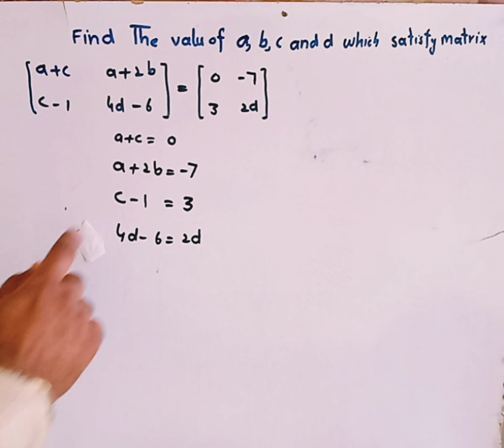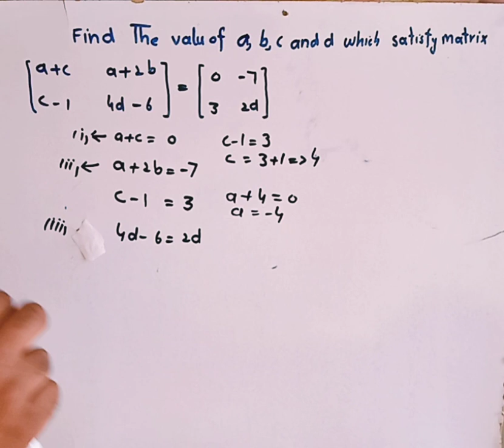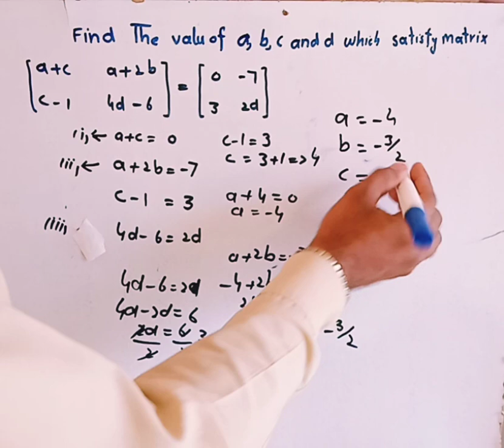Find the value of a,b,c and d which satisfy matrix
Find the value of a,b,c and d